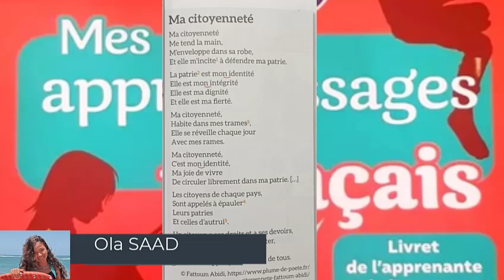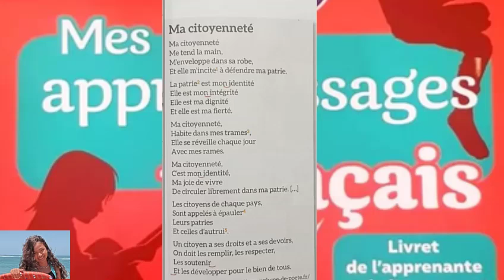Mes apprentissages en français 6AEP: Unité 2 Ma Citoyenneté